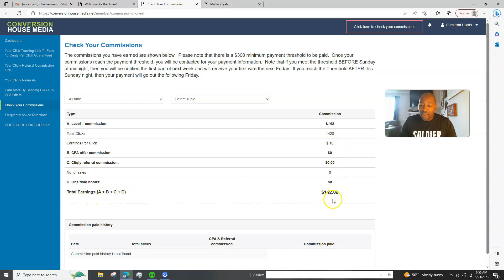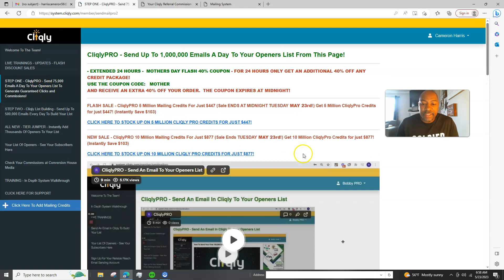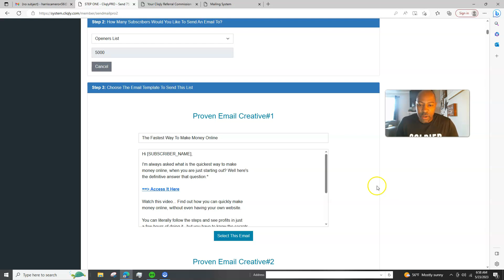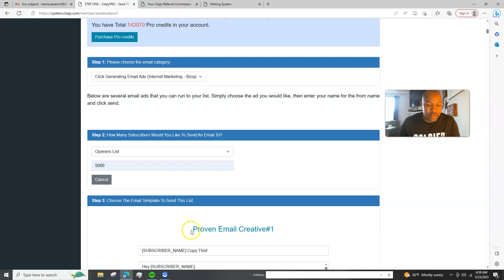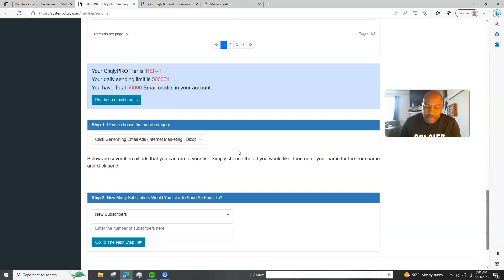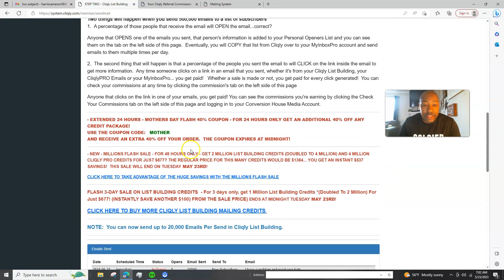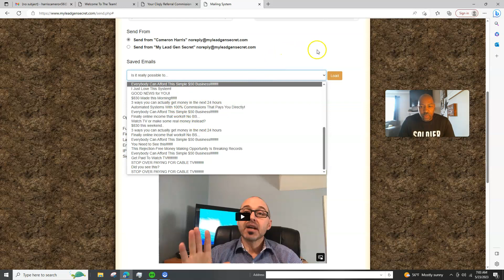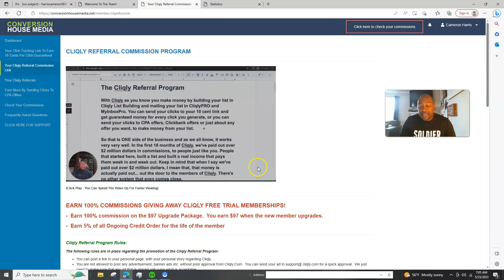Cliqly Review 2023|My Lead Gen Secret How I Made 140.00 Sending out Emails 🤑💯🔥🔥🔥🔥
Text Me Here

In this short Video I wanted to show you how you can start making money by sending out emails every single day.

Great part about it that it is free to sign up and try out and at the end of your trail if you don't like it cool you dont have to send any more emails.

I made money my 1day sending out my emails to 75,000 and if you don't know it's in the numbers game the more you can email the more you can make.

Now you will have to upgrade your account in order for you to receive your Commission and reach $300 for pay out. This might not be for everyone and that is ok Just follow me to see the results.

I wanted to test it out for myself to see if it works, so I have made commission with the platform but let me keep going until I reach $300 for pay out and how long it would take me to get there.

STOP WAITING AND COME SEE HOW TO BUILD A SIDE HUSTLE FOR 2023

I wanted to show you how I'm using this done for you system that is helping me to build a 6 Figure income working part time from home.💰💰💯💯💯

Oh yeah, did I mention this is a done for you System So if you are new to marketing or still trying to make your 1st online commission this is it so What are you waiting for! 😆

Check out how I make $98 over and over again. Take a Tour now click on the link 🔗 below

Keep in mind that I link these companies and their products because of their quality and not because of the commission I receive from your purchases. The decision is yours, and whether or not you decide to buy something is completely up to you.